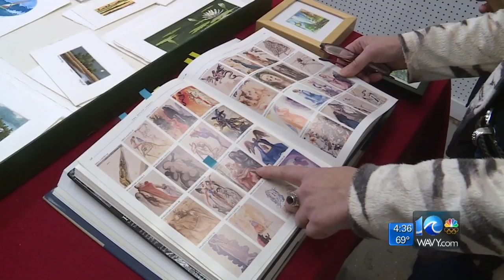Original Dali artwork discovered at OBX thrift store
A valuable piece of art was almost lost, until someone with a sharp eye found it at a thrift store on the Outer Banks late last year. Details